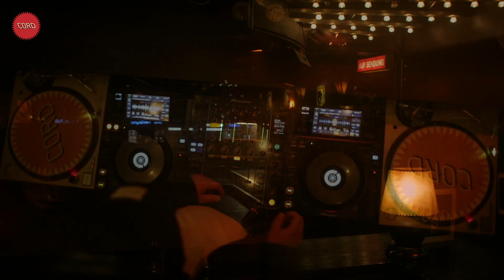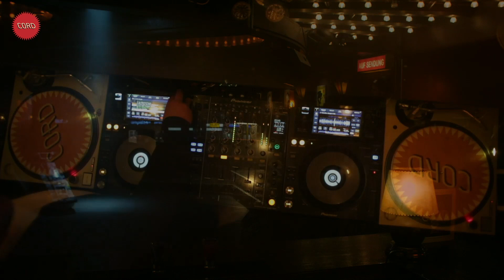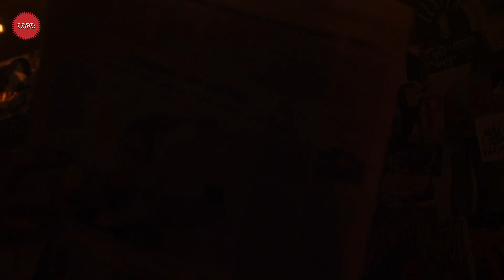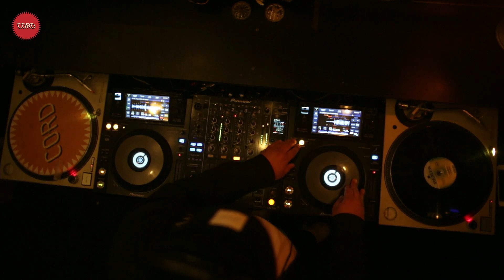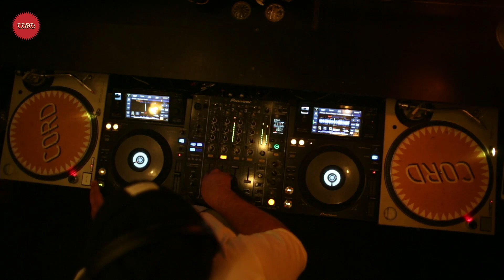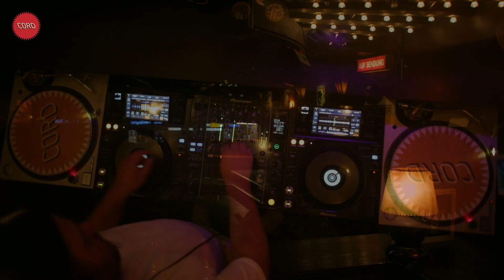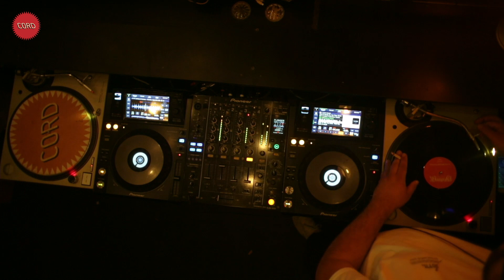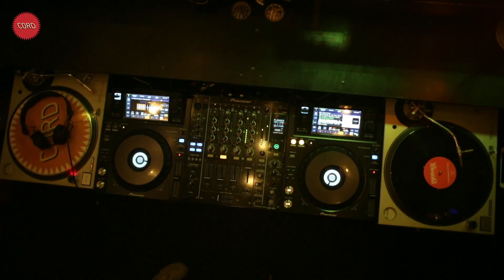Max Ferdinand (DJ Set) @CORD Club Munich